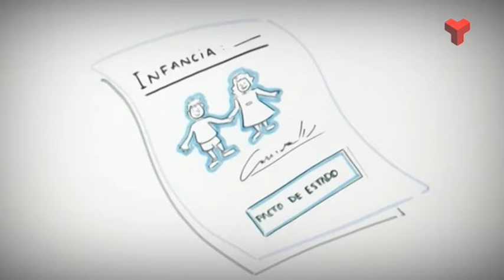Terrassa Solidària de Canal Terrassa Vallès Unicef 17-07-2014